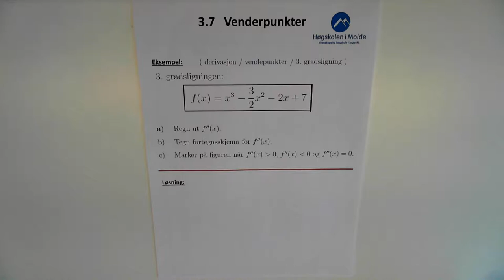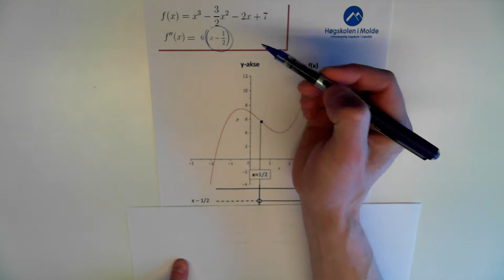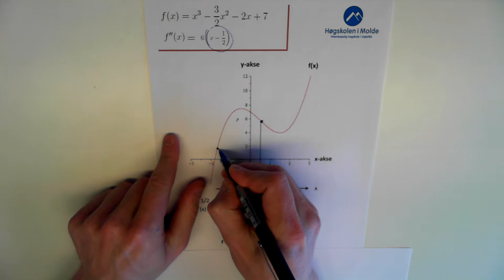03-K-11 Vendepunkt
Description